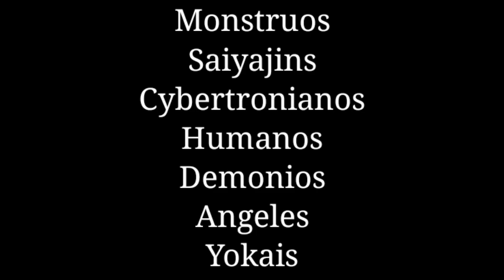Fandomgelion Opening 1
Esto es una parodia del opening del anime

Todos los créditos a Gainax

Canción: A Cruel Angel Thesis

Esto lo hice por mi chat de project z